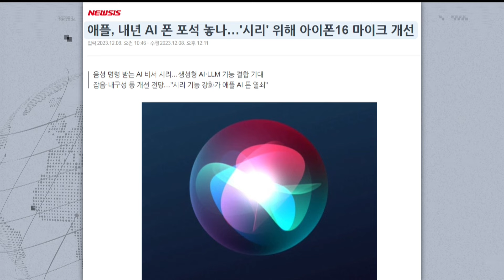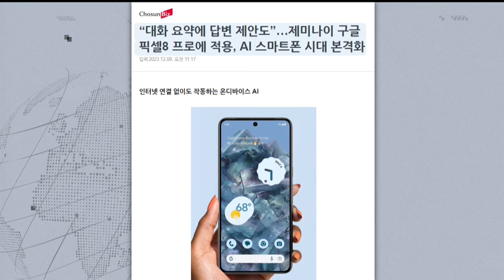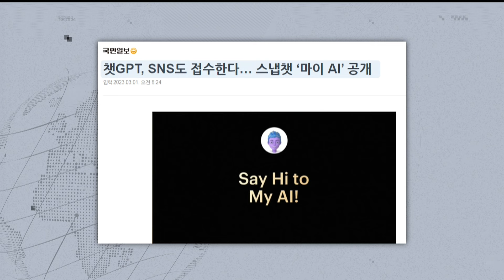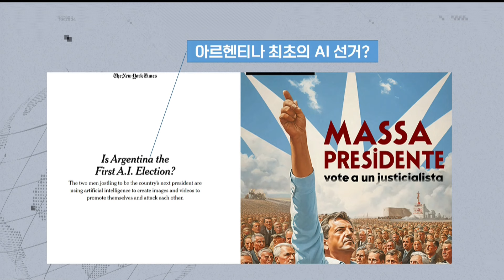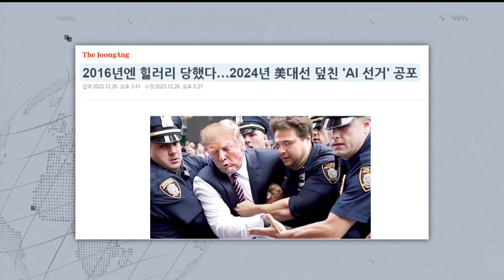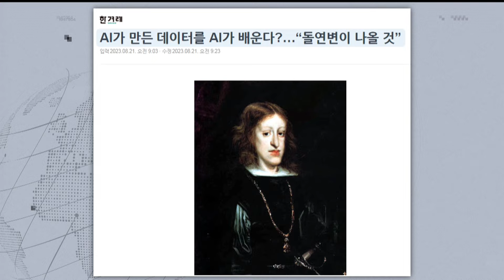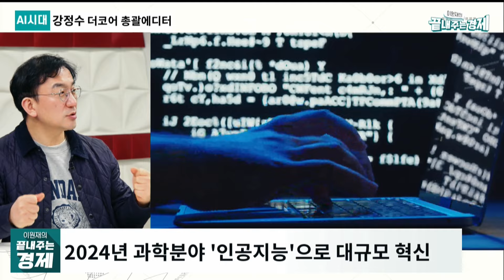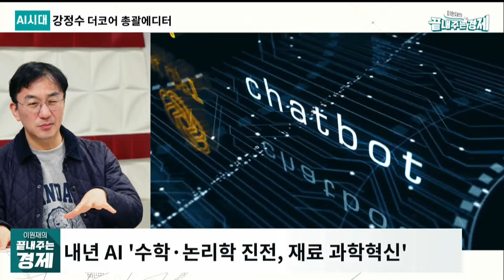[AI 시대] 강정수의 2024년 AI 생태계 전망-"AI 탑재 폰·PC 대중화...구글·애플·챗GPT 패권 경쟁"-"노화 치료 획기적 돌파구 열릴 것"(1228_목)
이원재의 끝내주는 12월28일(목) 라이브 클립 영상입니다. 'AI 시대'에 출연한 강정수 더코어 총괄에디터는 2024년 AI 생태계 전망을 놓고 이야기를 나눴습니다. 애플, 구글, 마이크로소프트 등 주요 기업들의 AI 전략, 인공지능이 콘텐츠와 엔터테이너 산업에 미칠 영향, AI 합성 데이터의 진화, 수리와 과학 영역에 부는 AI 열풍, AI가 의료산업에 미칠 영향 등을 다각도로 분석하고 전망했습니다.

📌 AI 시대: 강정수 더코어 총괄에디터
- 2024 ‘AI’ 대중서비스로 확산되나?
- 애플, 내년 AI 강화된 ‘아이폰 16’ 출시?
- 구글, 내년 제미나이 결합 ‘Pixel’ 8 예고
- 인공지능, ‘음악·영화’ 등 콘텐츠 제작에 활용↑
- 2024년 인공지능 ‘노화·장수연구’ 돌파구 찾나?
- 2024년 인공지능, 다양한 분야 혁신 전망

👨‍👩‍👦‍👦 제작진
- 기획: 박종찬, 이원재, 이미지
- 구성: 이원재, 이미지
- 진행: 이원재
- 출연: 이정환, 강정수
- CG·타이틀: 윤수경, 김서준
- 광고: 하은영, 신경아
- 조연출: 이승민
- 오디오: 오혜미, 김한비
- 자막: 고인식
- 연출: 박종찬

💌💌 뉴스토마토 구독신청: 프라임 가입자는 특별 혜택이 추가됩니다.(ARS 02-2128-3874)

감사합니다.